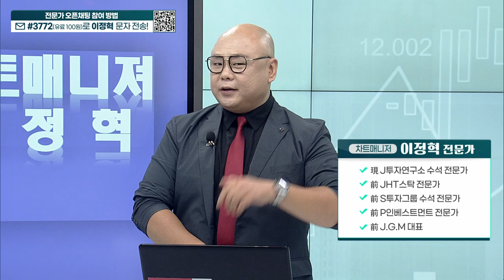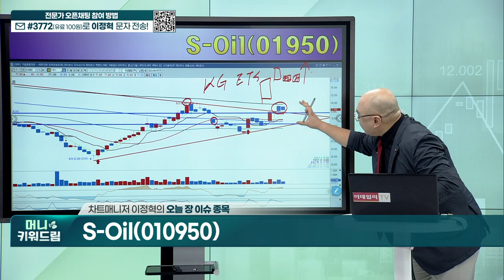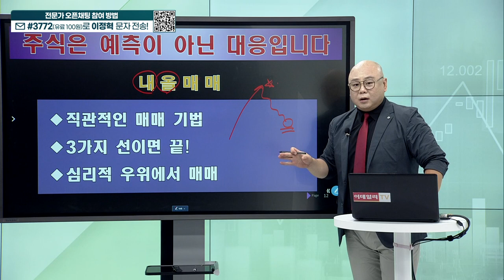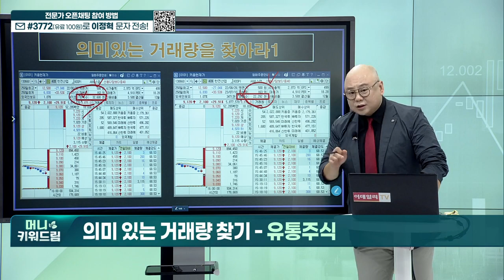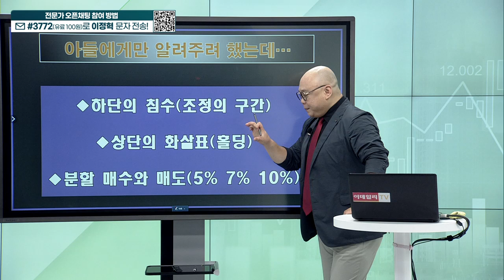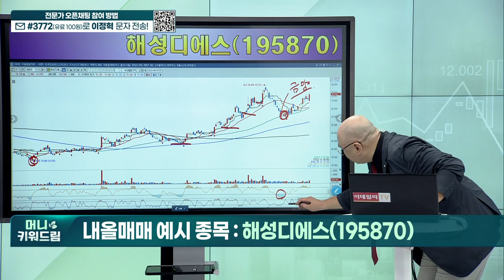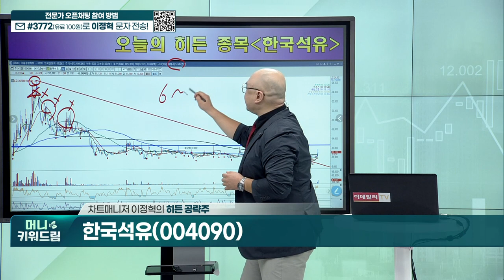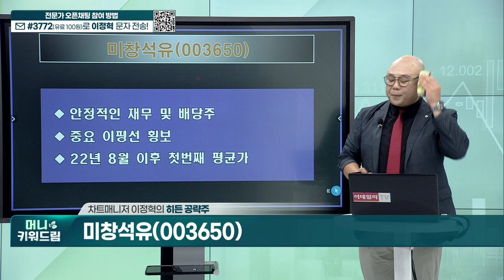피델릭스, 지에스이, 싸이맥스, 동아에스티, 해성디에스, 한국석유, 미창석유_머니키워드림 (20230908)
- 내올매매 기법
- 히든 종목